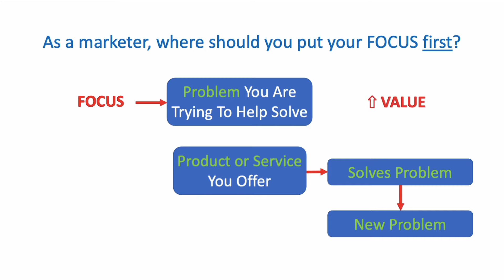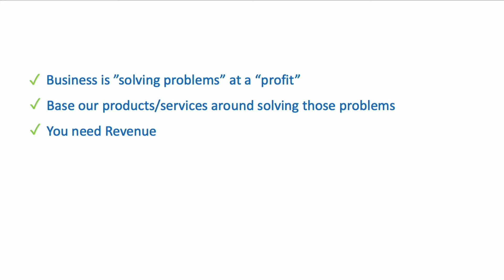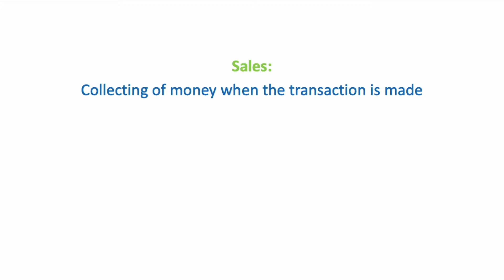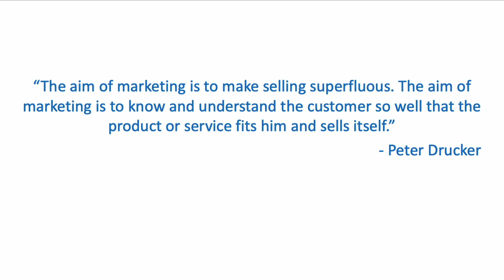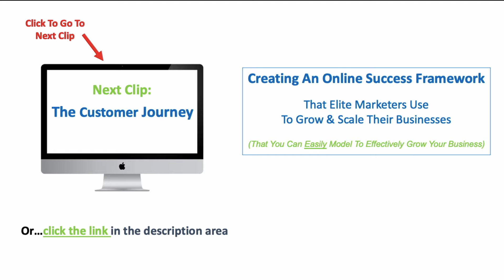How Marketing Fits Into Your Business | Online Marketing Basics 1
In this series of short clips I'm going to cover some online (or digital) marketing basics for beginners that you can use right away in your business.

This particular clip will deal with:
► Where to focus your online marketing efforts for dramatic growth (the answer might surprise you).
► How does marketing differ from sales?
► How marketing fits into your overall business

These clips are taken from a private-invite training that I did titled:
Creating An Online Success Framework That Elite Marketers Use To Grow & Scale Their Businesses (That you Can Easily Model To Effectively Grow Your Business).

If you are interested in checking out the full training (for FREE...), simply click the following link and the video will auto-play for you in a separate tab

The next video clip in this Online Marketing Basics series has to do with understanding The Customer Journey and its importance in moving prospects along to becoming buyers.

***New to online/digital marketing?
Here are my top recommendations on marketing software (that I personally use in my business) to help you grow your business: